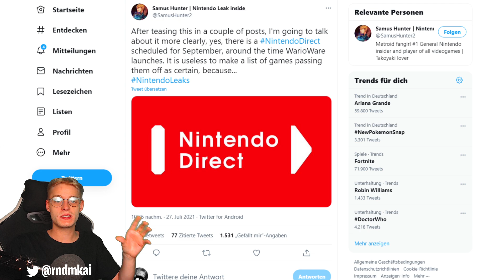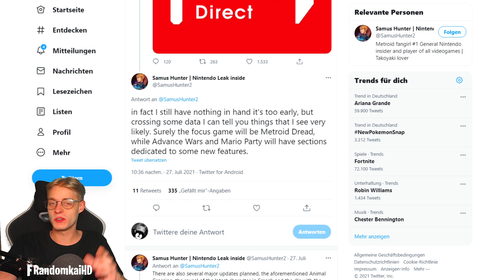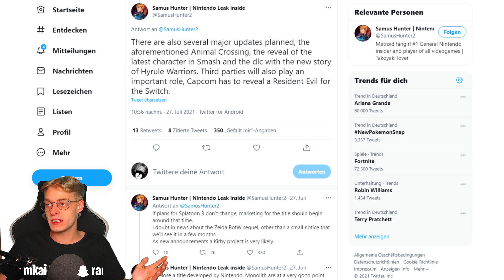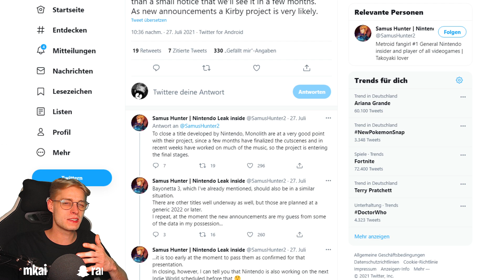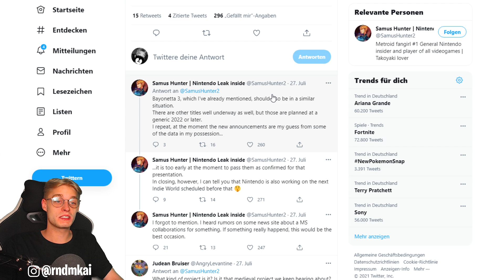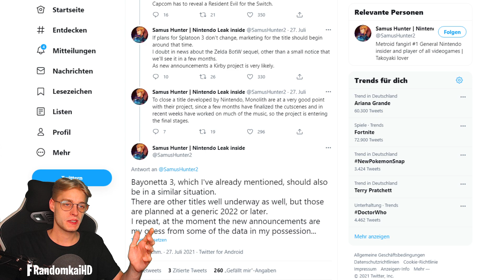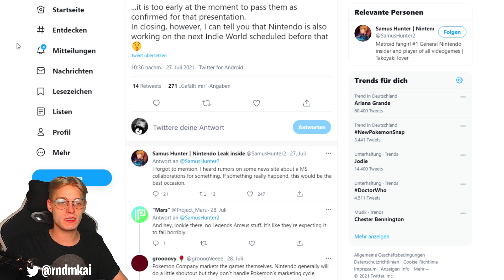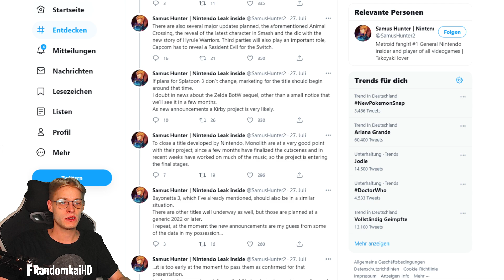NEUE Nintendo Direct im SEPTEMBER? Leaks zu Zelda BOTW 2, Kirby, Splatoon 3 & mehr für Switch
NEUE Nintendo Switch Direct im SEPTEMBER? Leaks zu Zelda BOTW 2, Kirby, Splatoon 3 & mehr 2022 Spiele - News Spekulatius [German / Deutsch | 1080p HD | 60 fps]
► Switch OLED (weiß) vorbestellen*
► Switch OLED (Rot/Blau)*
► Die neuen Fortnite Switch Joy-Cons kaufen*
► Auf Amazon einkaufen und mich kostenlos unterstützen*